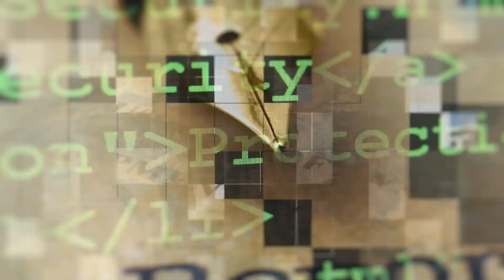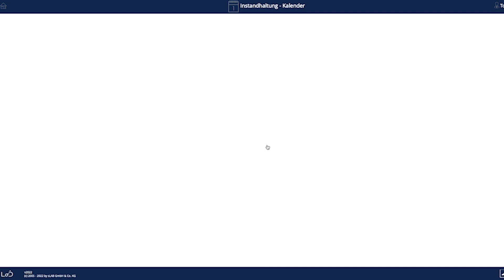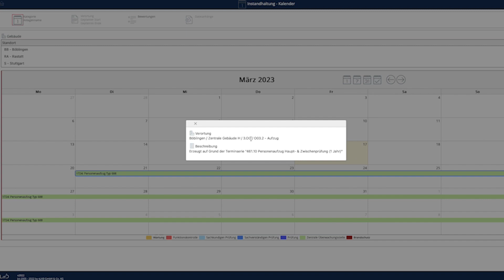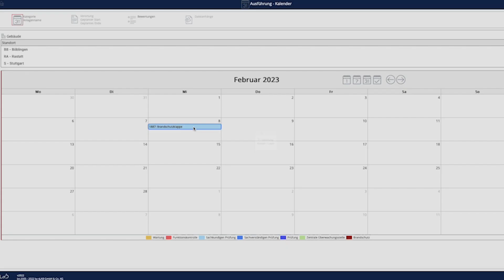Das perfekte Tool: Nie wieder einen Termin vergessen!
Es wäre doch schade, wenn wir unsere (Wartungs-)Termine verpassen oder?
Diese beiden Apps werden euch helfen den Überblick über eure Termine und Vorgänge zu behalten!

Du willst es selbst ausprobieren?
Dann melde dich noch heute in der Test-Arena an. Den Link findest Du in der Beschreibung!

Have fun! 😊

In diesem Sinne: Bleibe neugierig, gespannt und schalte beim nächsten Mal wieder ein!

▬ Inhalt ▬▬▬▬▬▬▬▬▬▬▬▬▬▬▬

00:00 Intro
00:49 Was bisher geschah
01:28 Tutorial
03:12 Outro

▬ Social Media ▬▬▬▬▬▬▬▬▬▬▬▬▬▬▬

Dieses Video dient rein zur Unterhaltung und enthält unsere Meinung und Sichtweise auf verschiedenste Dinge. Es erhebt keinen Anspruch auf Vollständigkeit oder Richtigkeit.

project management
how to
software engineering